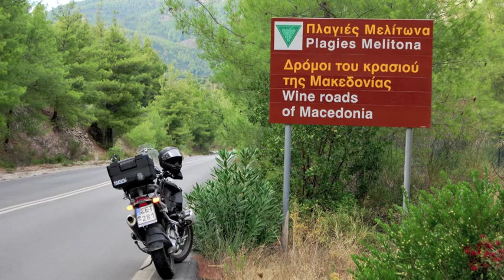photos 1day to chalkidiki